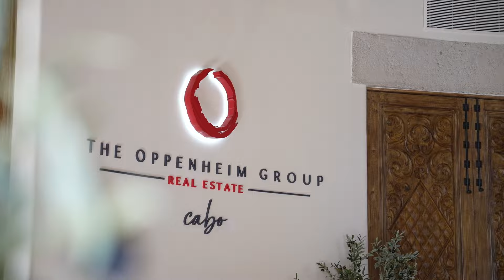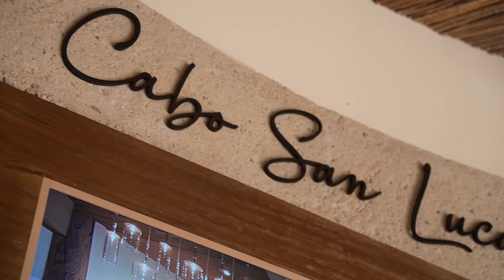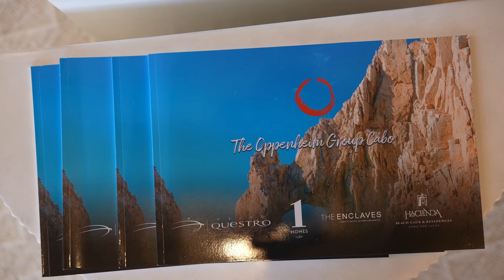The Oppenheim Group, Cabo San Lucas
Announcing the newest Oppenheim Group office in Cabo San Lucas, Mexico, located in the prestigious Hacienda Beach Club. The office overlooks the ocean as well as the beautiful and iconic rock formation, El Arco.

This expansion into Cabo San Lucas is the culmination of an exciting partnership with Diego Sanchez Navarro and Grupo Questro, as we bring to market the Ritz Carlton Residences, the Enclaves, the 1 Homes Residences by 1 Hotels, the Hacienda Beach Club Residences, and billions of dollars in new projects on the best undeveloped land that Cabo has to offer.